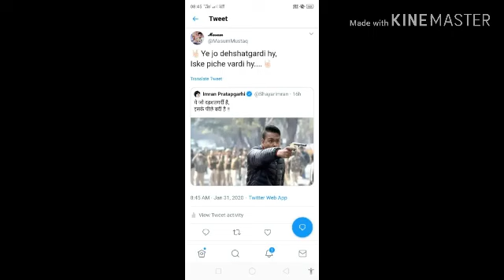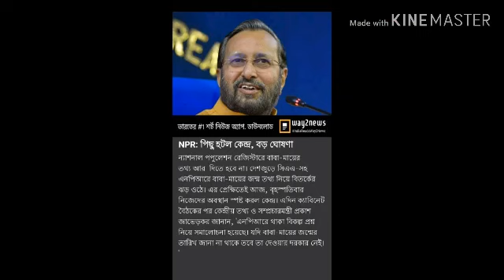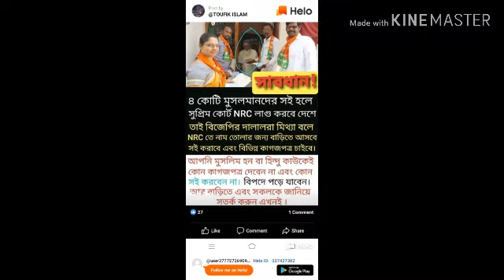নিরভয়া দোষীদের ফাঁসি দেবে পবন জললাদ ।। How to Protest of citizenship amendments act llJamia Students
How to Protest of citizenship amendments act ll নিরভয়া দোষীদের ফাঁসি দেবে পবন জললাদ ll Jamia Students Injury ll